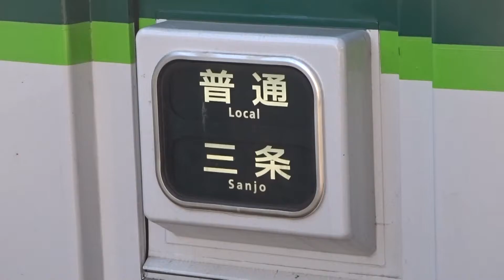【普通三条行き】【ゾロ目編成】京阪5000系5555編成 牧野発車